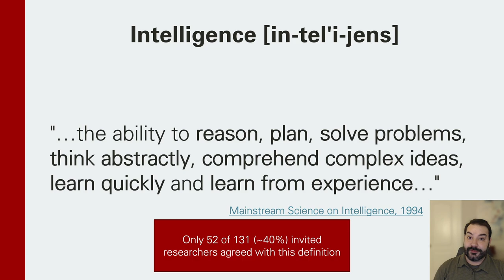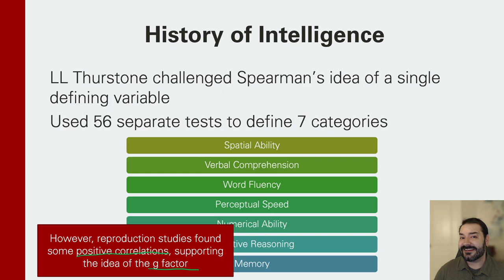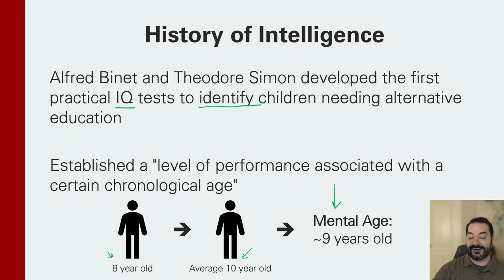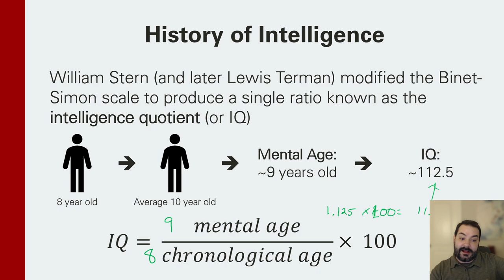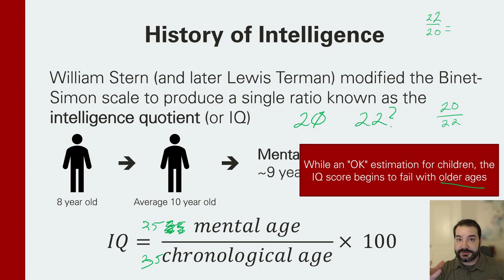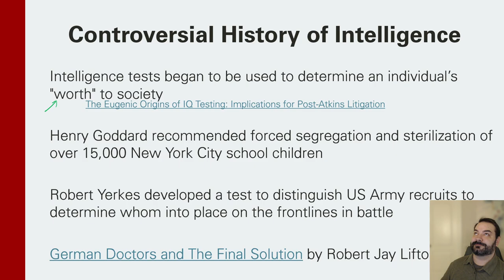Intelligence and A Brief History of It